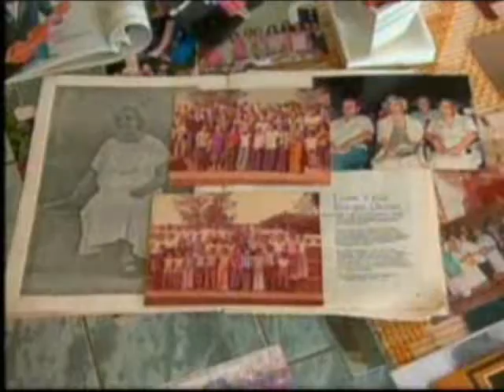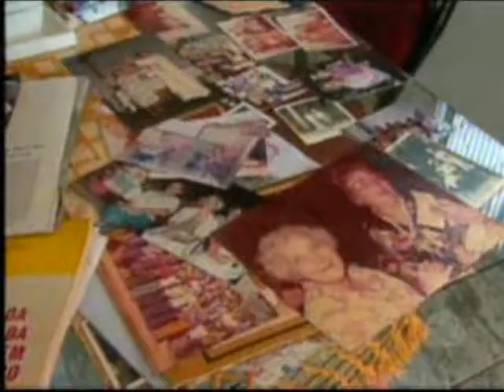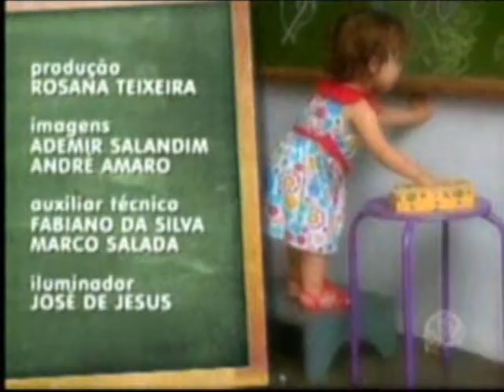MS Record 1ª Edição -- Conheça uma família de professores há quatro gerações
O amor à educação faz uma família de Campo Grade se dedicar ao ensino há quatro gerações. São primos, tios, mães, até bisavós, lá na frente da sala de aula. Eles dividem o que sabem com quem experimenta a aventura de aprender.